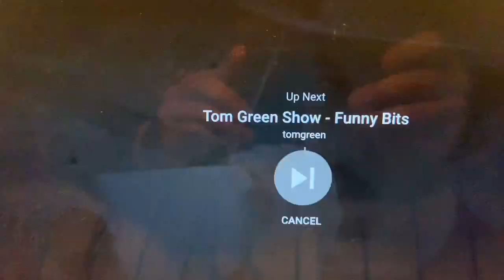College sluts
Beavis and Butthead